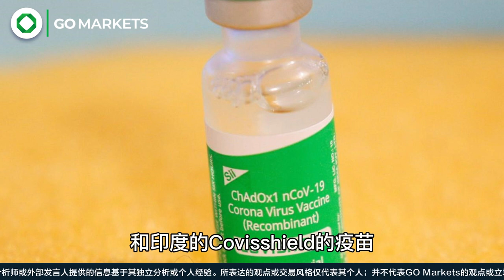澳洲认可中国国药疫苗，为国际学生和技术工人返澳铺平了道路